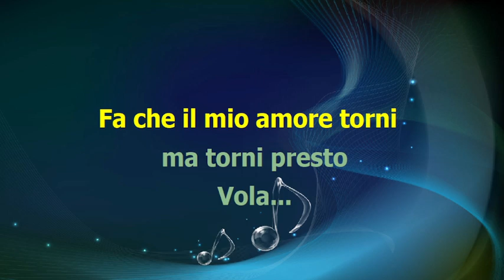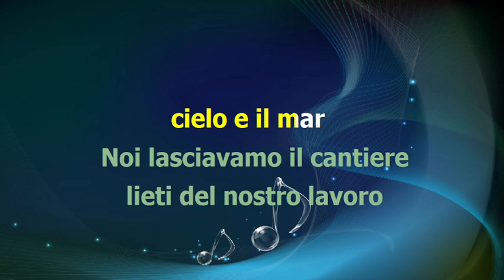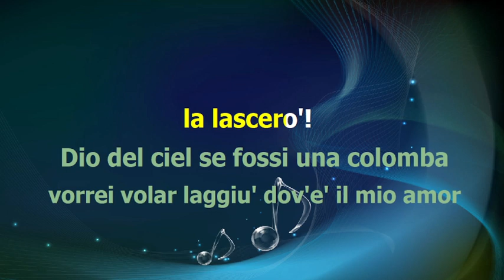Nilla Pizzi - VOLA COLOMBA - karaoke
base midi karaoke testo accordi video